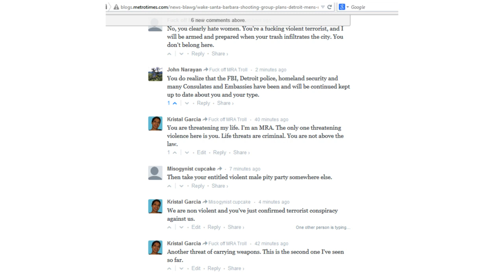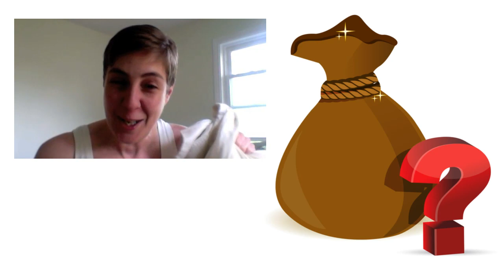Honey Badger Bring it Campaign